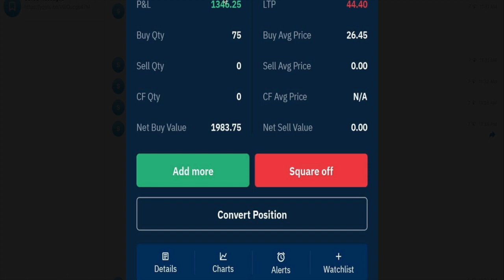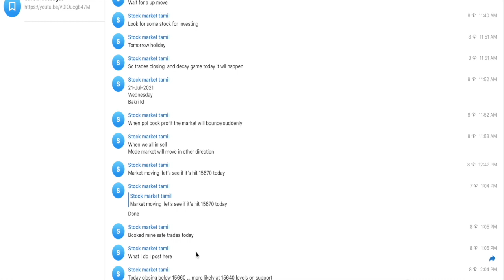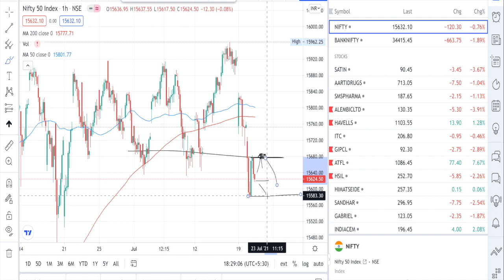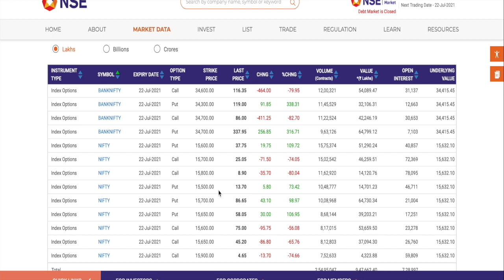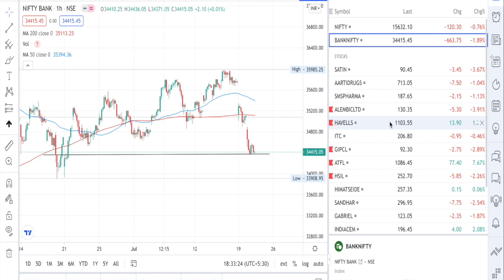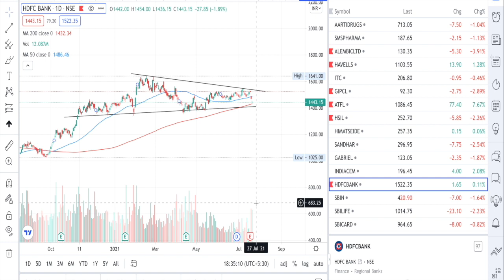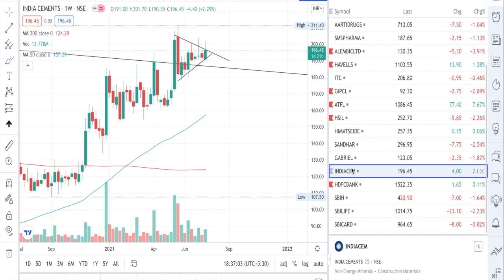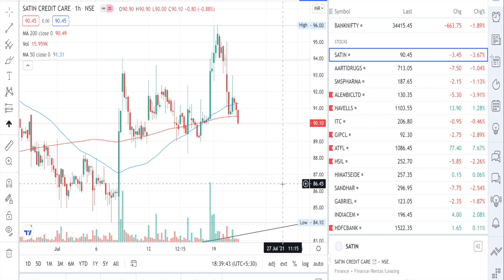nifty-analysis Nifty Kutty analysis |Jul 21th| Whats Next?|sell 15800 CE/PE|Stock analysis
Nifty slided 2000 points today showing a string momentum of selling .
if market falls break 15745 then slide expected back 15670 levels.
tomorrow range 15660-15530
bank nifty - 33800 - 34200